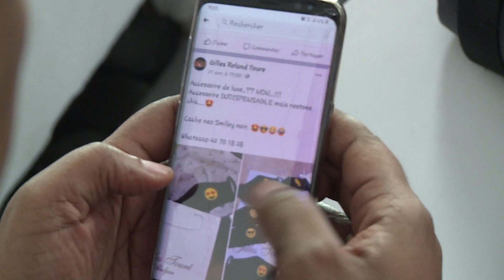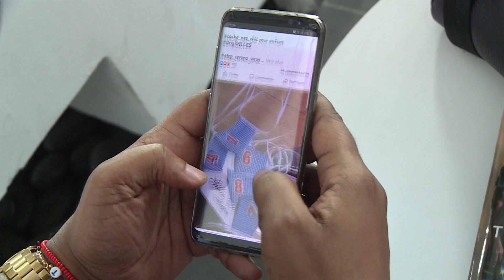Coronavirus : Comment les acteurs de la mode s'inspirent de la pandémie pour proposer des idées